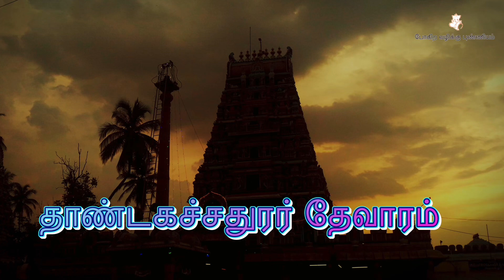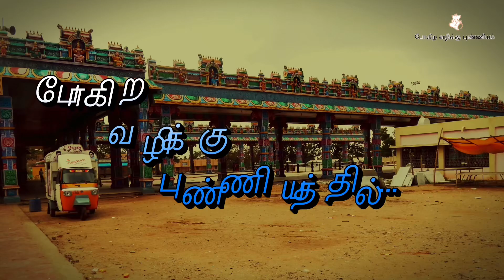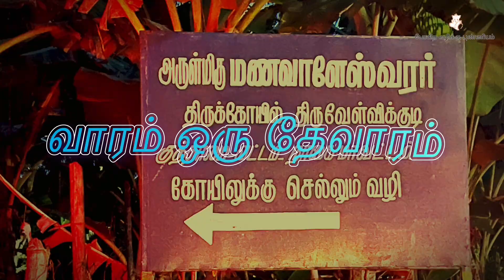சாயி சரிதம் l 68. பாபாவின் பகவத்கீதை விளக்கம் l Sai Saritham l Shirdi Sai Baba Stories